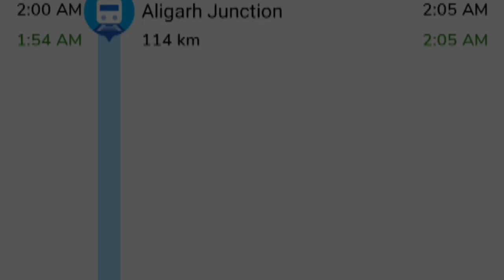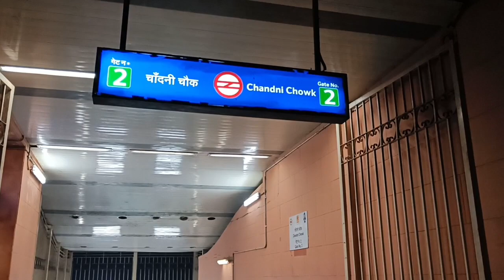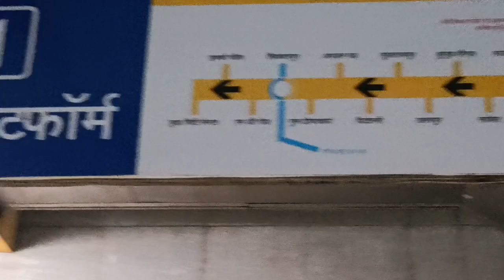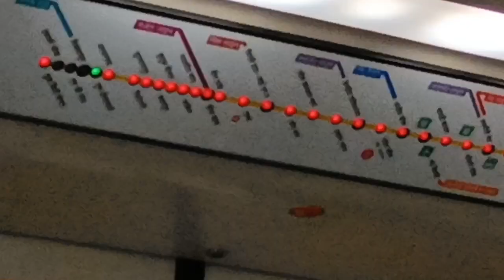My first Vlogs today//Delhi metro station to sikandarpur metro station //Rajnish vlogs shikohabad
Kashmere Gate Metro Station Full Tour || Biggest Metro Station of Delhi || Aj LifeZone Delhi Metro

Hello Friends,
 Aaj ke iss vlog me mai aap sabhi ko dikhane wala hu Kashmere Gate Metro Station Delhi jo ki Delhi Biggest Metro Station hai yaha par teen lines ki metro interchange hota hai Yellow line Violet line or Red line pura video jarur dekhe or enjoy kare.
 The Kashmere Gate is a Delhi Metro station in Delhi, on the Red Line, Yellow Line and Violet Line. It is a transfer station between the Red Line on the highest upper level, the Yellow Line on the lowest underground level and Violet Line on the parallel underground level.[2] It is the busiest metro station in India.

1st Time Travel in Delhi Metro | How to
Travel in Delhi Metro | Metro me Travel
kaise kare